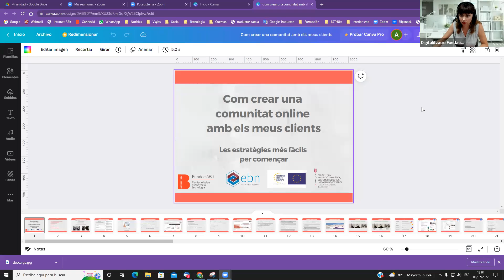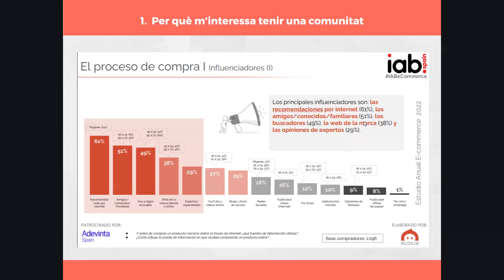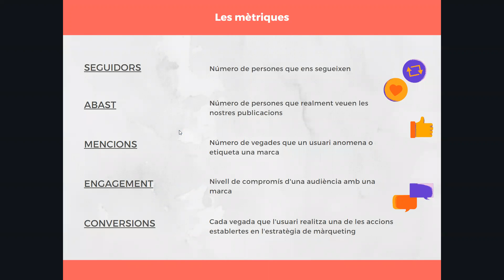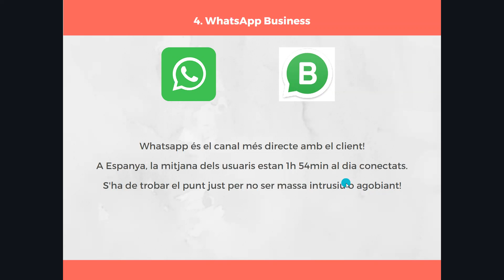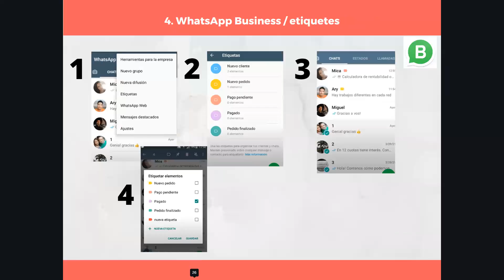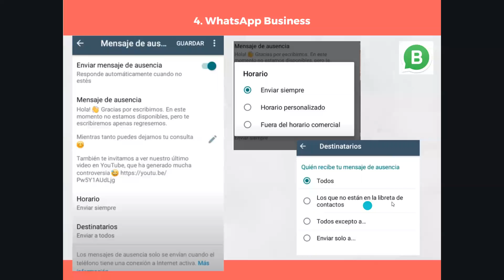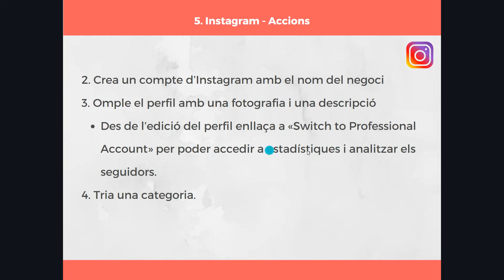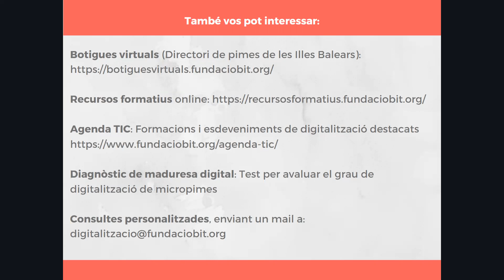Curs online "Com crear una comunitat online amb els meus clients"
Contingut del curs:

- Per què m'interessa tenir una Comunitat
- Estratègies de màrqueting
- Google My Business
- WhatsApp Business
- Com triar els

Sessió gravada durant el curs dia 06/07/2022 a les 13.00h
Durada de la gravació: 1h 37min
Textos: Catalá
Audio: Castellá